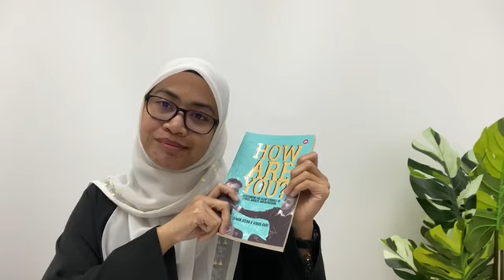Review Buku @ SMOBookstores : How Are You by Aiman Azlan & Aiman Amri